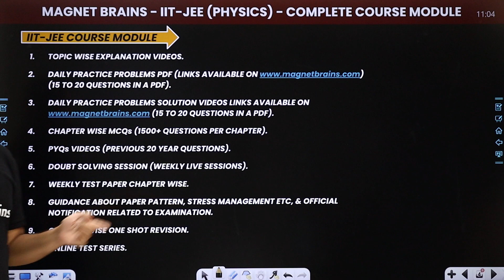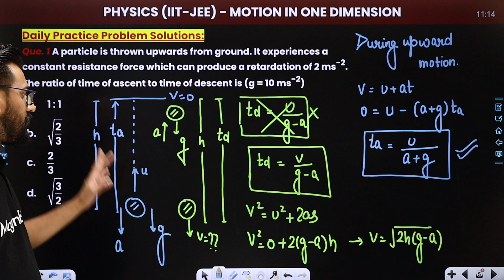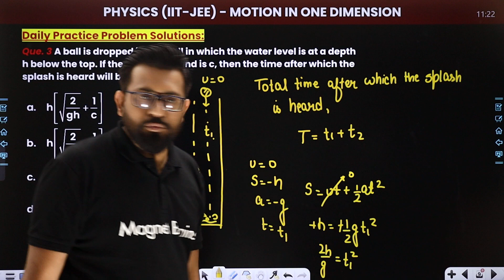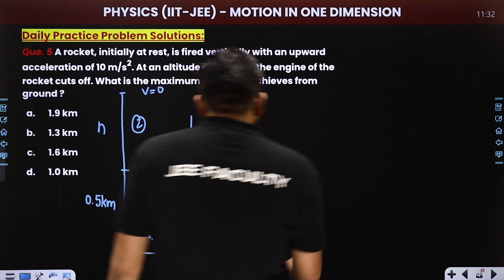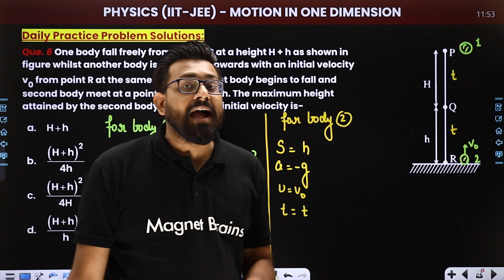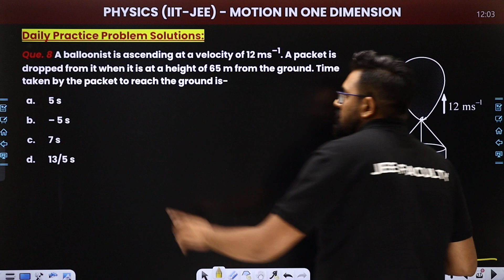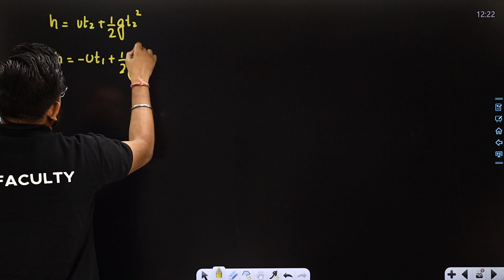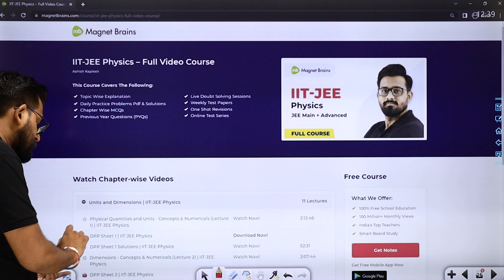Motion Under Gravity & Variable Acceleration - DPP | Motion In One Dimension | JEE Physics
✔️ Course: IIT-JEE
✔️ Subject: IIT-JEE Physics
✔️ Chapter: Motion In One Dimension
✔️ Topic Name: Motion Under Gravity & Variable Acceleration - Daily Practice Problems Solution (DPP)
✔️ Topics Covered In This Video (By Ashish Sir): Explained in detail about Daily Practice problems solutions of the topic Motion Under Gravity & Variable Acceleration from the chapter Motion In One Dimension.
00:00 IIT-JEE Physics Introduction: Motion In One Dimension
00:21 About me
00:34 IIT - JEE Course Module
01:20 Question - 1 to 10: Daily Practice Problems Solutions: Physics